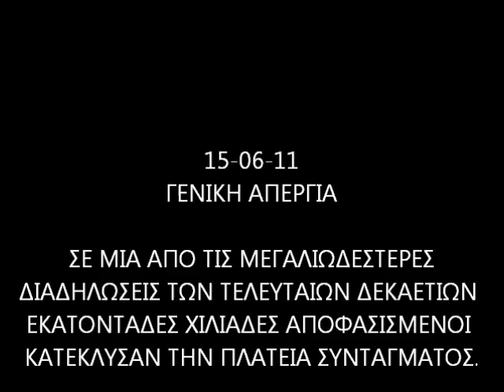ΔΕΝ ΠΛΗΡΩΝΩ-ΓΕΝΙΚΗ ΑΠΕΡΓΙΑ-15-06-11